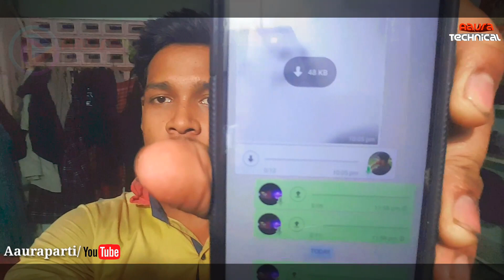WhatsApp photos videos not sent and not download problems/Aaura Technical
Please bhai update your WhatsApp update your WhatsApp please update your WhatsApp quick quick update your WhatsApp

Namaskar bhai log WhatsApp aap abhi e slow ho gaya hai hi bahut problem a raha hai WhatsApp mein aap photos videos document kuch bhi send nahin kar sakte aur kuch bhi download nahin kar sakte voice message send nahi kar sakte only text message voice call video call aap kar sakte hain Abhi Ja India mein Pakistan Bangladesh Indonesia bahut Sare countries Mein Ja problem chal raha hai 24 hours ke andar Ja Sahi hoyega WhatsApp mein koi bhi videos photo send nahi ho raha hai yaha par koi bhi photos videos message download nahi ho raha hai kuch time k bad ya sahi ho jaega